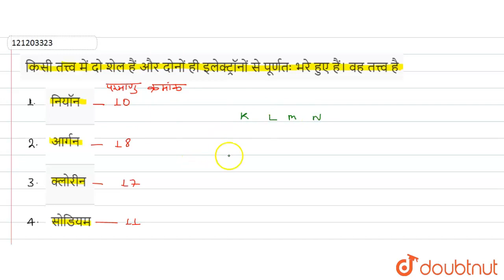किसी तत्त्व में दो शेल हैं और दोनों ही इलेक्ट्रॉनों से पूर्णतः भरे हुए हैं। वह तत्त्व है | 10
किसी तत्त्व में दो शेल हैं और दोनों ही इलेक्ट्रॉनों से पूर्णतः भरे हुए हैं। वह तत्त्व है
Class: 10
Subject: CHEMISTRY
Chapter: प्रायोगिकी
Board:Bihar Board

👉 Have Any Query? Ask Us.